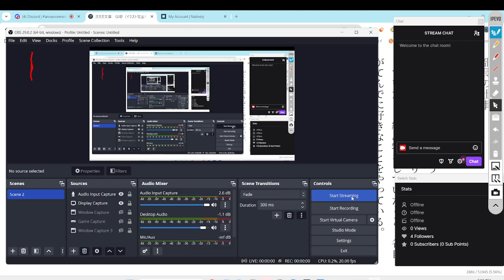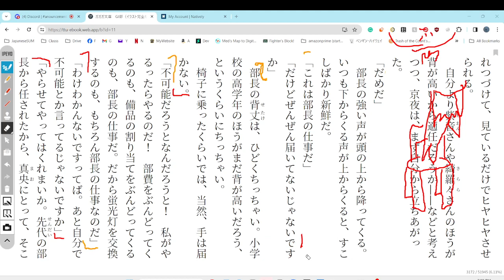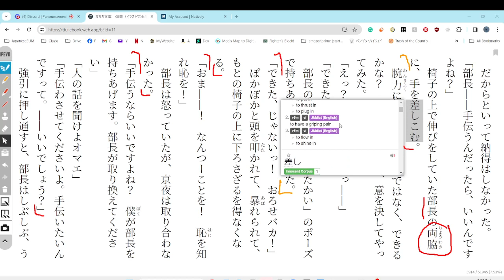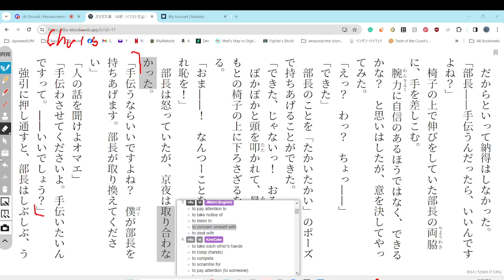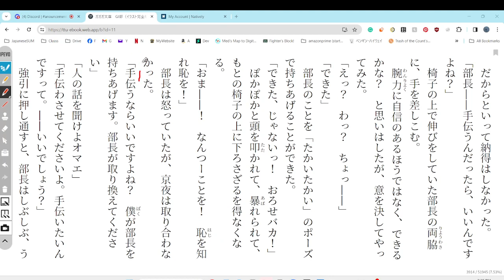GJ部 4 Reading Discussion